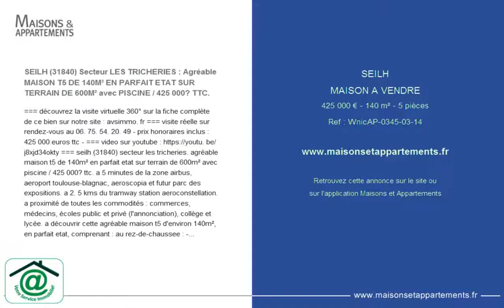SEILH - MAISON A VENDRE - 425 000 € - 140 m² - 5 pièces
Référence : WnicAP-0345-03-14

SEILH (31840) Secteur LES TRICHERIES : Agréable MAISON T5 DE 140M² EN PARFAIT ETAT SUR TERRAIN DE 600M² avec PISCINE / 425 000€ TTC.
=== d&eacute;couvrez la visite virtuelle 360&deg; sur la fiche compl&egrave;te de ce bien sur notre site : avsimmo. fr === visite r&eacute;elle sur rendez-vous au 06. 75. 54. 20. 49 - prix honoraires inclus : 425 000 euros ttc - === video sur youtube be/j8xjd34okty === seilh (31840) secteur les tricheries. agr&eacute;able maison t5 de 140m&sup2; en parfait etat sur terrain de 600m&sup2; avec piscine / 425 000? ttc. a 5 minutes de la zone airbus, aeroport toulouse-blagnac, aeroscopia et futur parc des expositions. a 2. 5 kms du tramway station aeroconstellation. a proximit&eacute; de toutes les commodit&eacute;s : commerces, m&eacute;decins, &eacute;coles public et priv&eacute; (l'annonciation), coll&egrave;ge et lyc&eacute;e. a d&eacute;couvrir cette agr&eacute;able maison t5 d'environ 140m&sup2;, en parfait etat, comprenant : au rez-de-chaussee : - une piece a vivre d'environ 54m&sup2; avec rangements, s&eacute;jour/salon donnant sur la terrasse et la pergola bio-climatique, le jardin et la piscine, et une cuisine equipee, avec cellier/buanderie attenant. - 2 chambres d'environ 11m&sup2; et 12m&sup2; dont une avec dressing, - 1 salle de bain avec double vasques et wc s&eacute;par&eacute;. a l'etage : - un pallier/bureau d'environ 8m&sup2;, - 2 chambres d'environ 19m&sup2; et 17m&sup2; avec chacune un dressing amenage, - 1 salle de bain avec double vasques et wc s&eacute;par&eacute;. terrain clos et arbore de 600m&sup2; avec arrosage automatique et piscine 9*5m. prix honoraires inclus : 425 000 euros ttc - (soit un prix hors honoraires de 415 000? et 10 000? ttc d'honoraires agence, soit environ 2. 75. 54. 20.